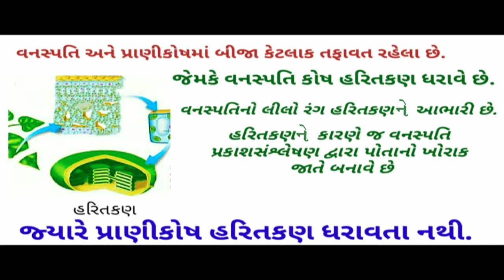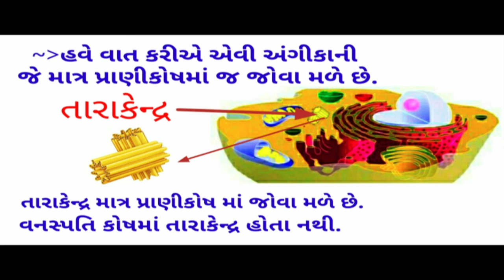ધોરણ 8 Science Chapter-8 "કોષ -રચના અને કાર્યો" (Part 3) kosh rachna ane karyo Gujarati vigyan